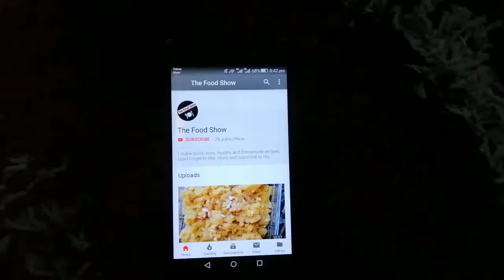Garlic/Rice/Milk curry || A very traditional yet amazing recipe || A must try Recipe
Hey everyone today I have made our very own family dish I hope u would like this recipe also if you r new to my channel subscribe it for more amazing recipes.

Ingredients :
Rice : 3 tbsp (soaked)
Milk : 2 cups
Oil : 1/2 cup
Onion : 1 small (paste)
Ginger garlic : 3 tbsp (paste)
Green chillies : 4-5
Red chili powder : 1 tbsp
Chilli flakes : 1 tsp
Salt : 1 tbsp
Sonf powder : 1 tbsp
Turmeric powder : 1 tsp
Corriander powder : 1 tsp
Cumin powder : 1 tsp
Water : 1/2 glass